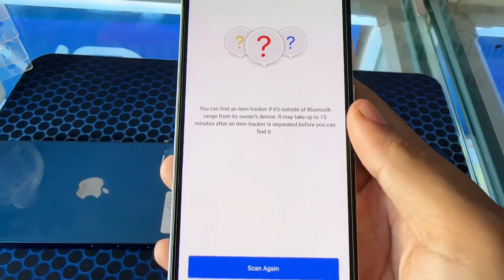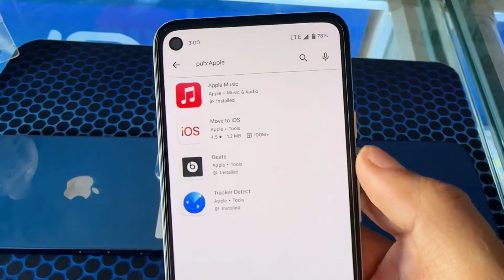Apple Apps on Android Playstore! Apple want you to become iSheeps 😂